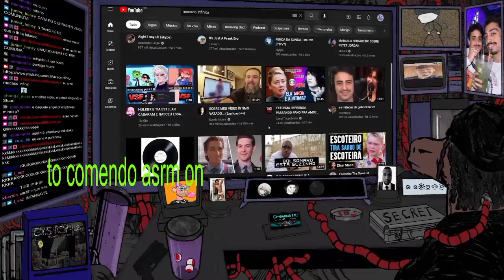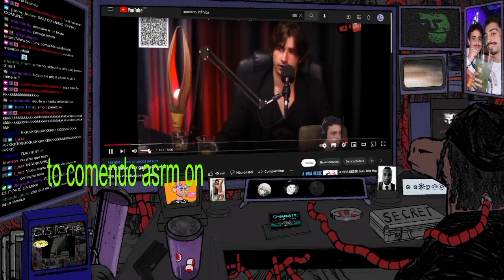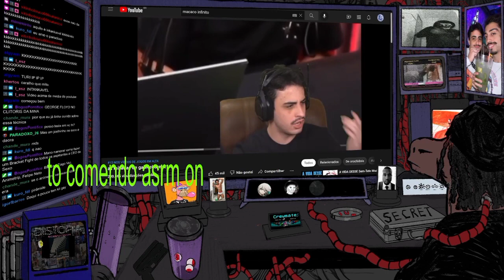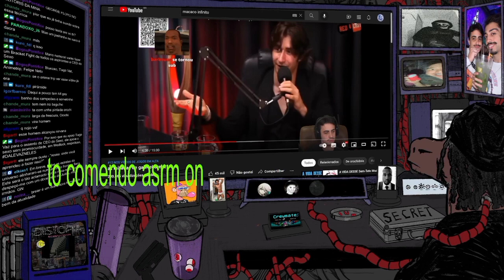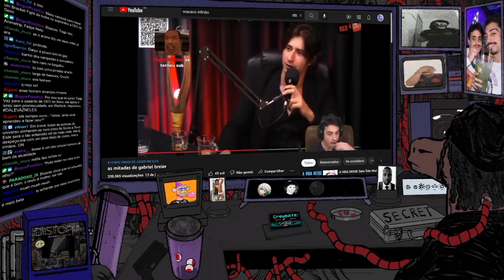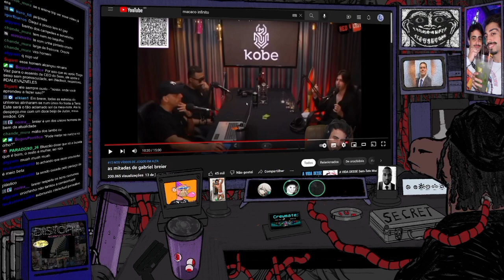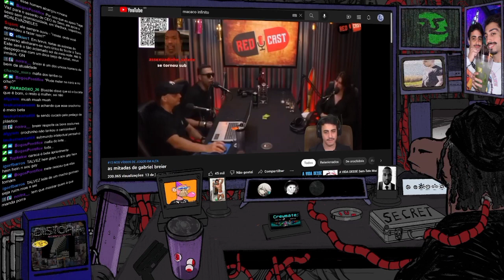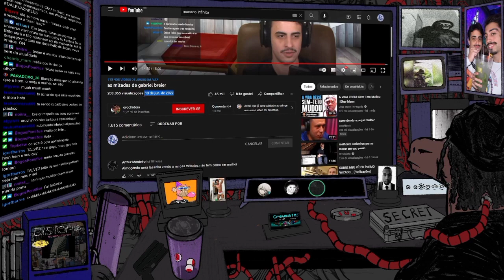MASSACRA REDCAST E CLIMA ESQUENTA!!